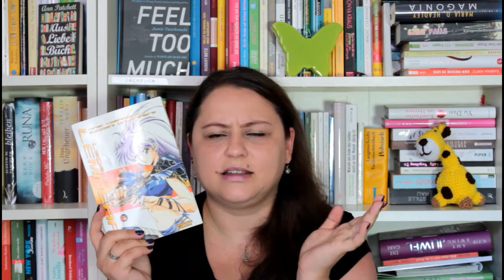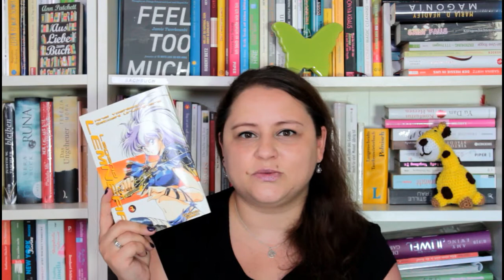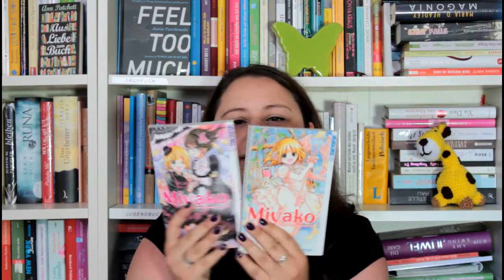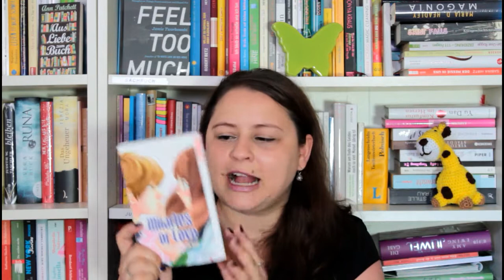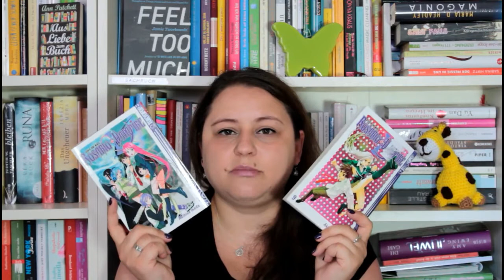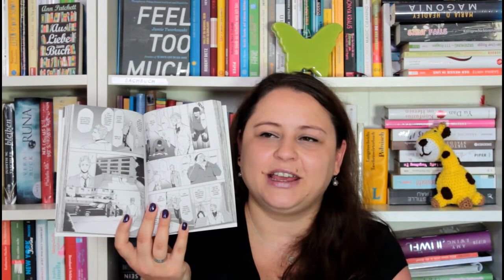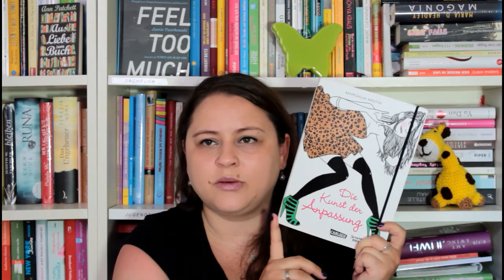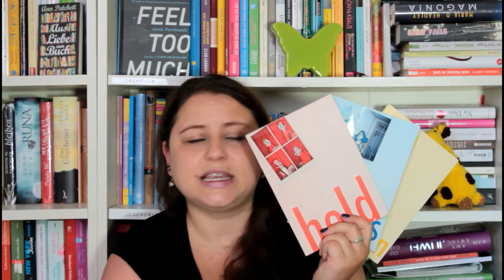Leselust / Lesefrust (Lesemonat) Mai 2017 / Teil 2/2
Hey Leute, hier kommt endlich der zweite Teil meines Lesemonats Mai 2017.